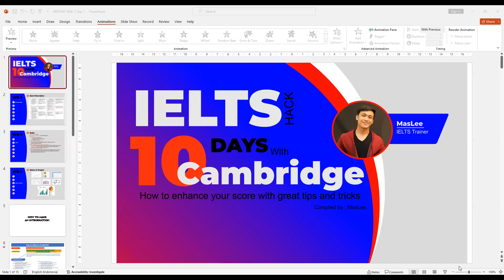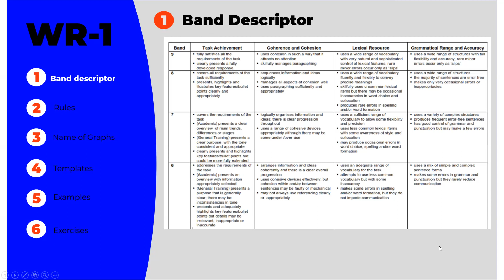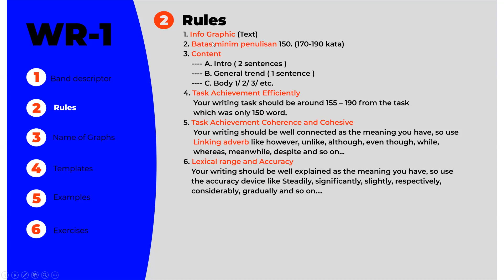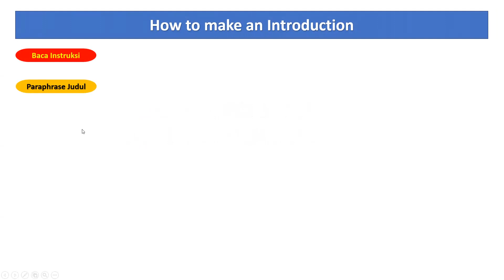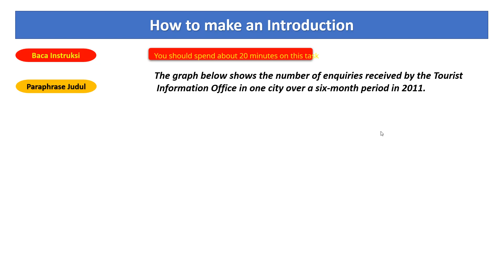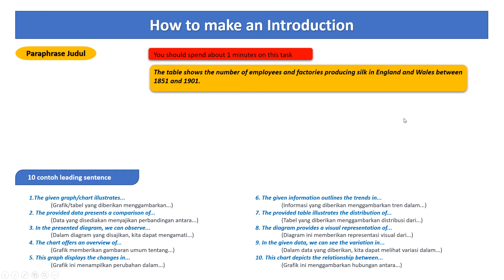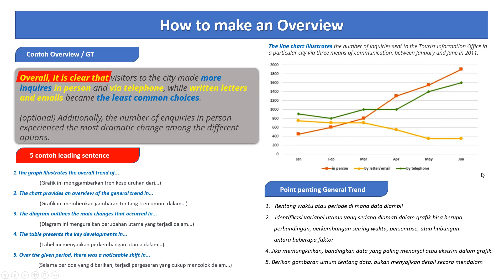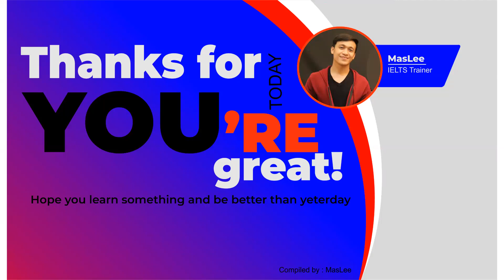IELTS WITING PART 1 INTRODUCTION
Seperti apa maksudnya? yuk ikuti proses ujian dikelas ielts bersama Maslee...

Selamat menonton dan semoga bisa menjadi gambaran belajar !